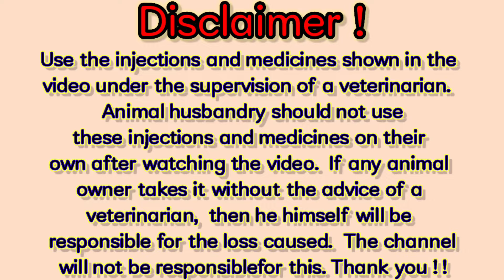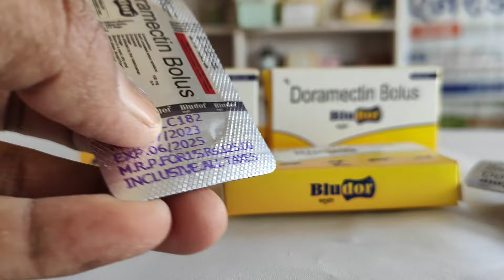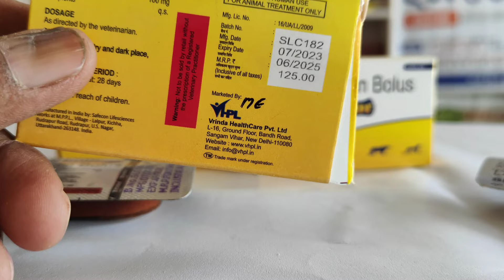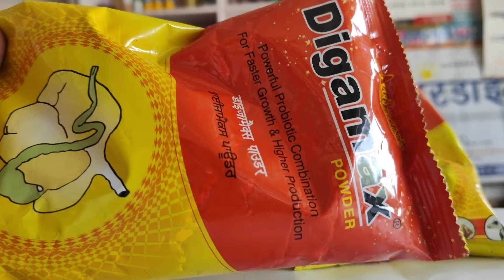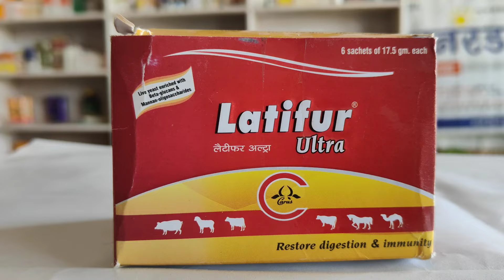गाय भैंस चारा कम खाती है|| पानी कम पीती है|| कमजोर हो गई है|| 100 % रामबाण इलाज|| khana kam khati h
दोस्तों यदि आपकी गाय भैंस चारा कम खाती है पानी कम पीती है कमजोर हो गई है तो आप 100% यह इलाज कर सकते हैं आपको बहुत ही बेहतरीन रिजल्ट मिलेगा